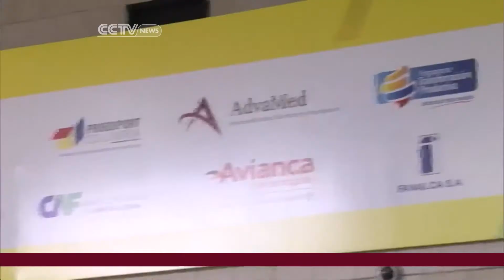Thousands Come Together for Americas Competitiveness Forum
Colombia is hosting the sixth annual American Competitiveness Forum. As CCTV's Michelle Begue reports the main focus of the event is innovation and prosperity.